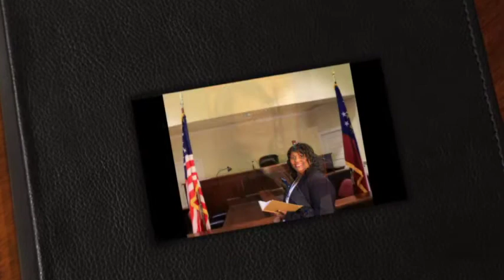Vote Cynthia Cheeley-Lazenby (May 24,2016)